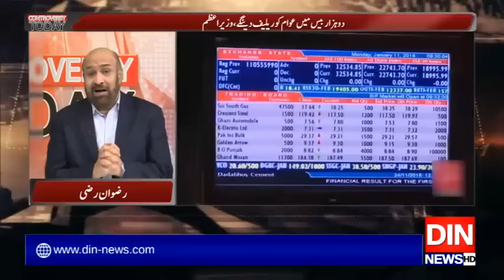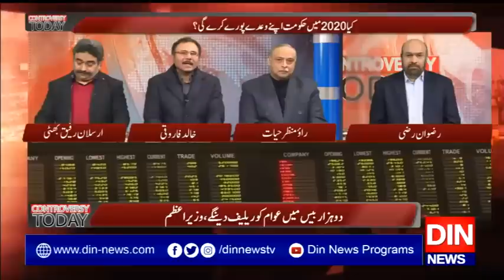Controversy Today with Rizwan Razi | 01 January 2020 | Din News